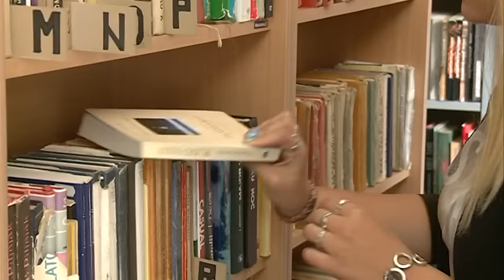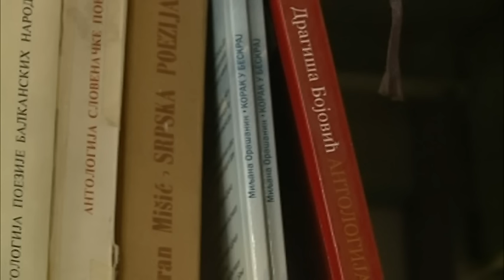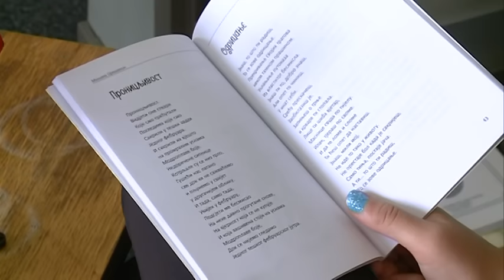Jutarnji Program BN TV - Miljana Orasanin - Pjesnik